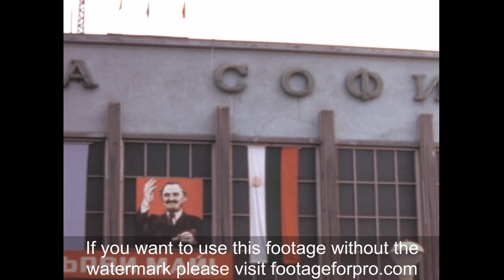Sofia 1967 archive footage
Archival footage shot by an Italian filmmaker while visiting Bulgaria in April 1967.

It contains stock footage of Sofia, the capital city of the country: people walking in the streets, Hotel Balkan and "Sveta Nedelya" Square, the Palace of Justice, traffic in the streets, Alexander Nevsky Cathedral, the Monument to the Soviet Army, the Royal Palace, the Russian Church, children playing football in the park, a soldier guarding Georgi Dimitrov Mausoleum, and more.